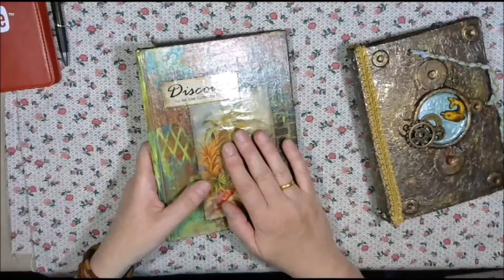CHAT TIME.....2 Announcements and a Few Art Hacks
(136) Don't miss the announcements, they have to do with YOU.  I am also showing you some art hacks I use.